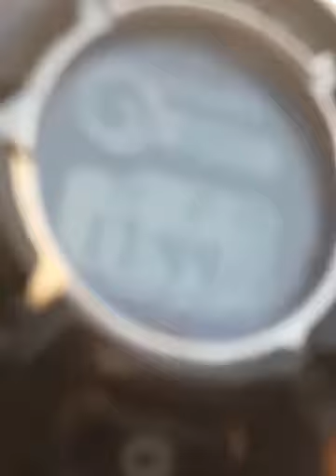Tramonto 15 febbraio 2020 Ostia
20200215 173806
da 33 cm sul livello del mare, calmo
fischio fatto da 177 cm sopra